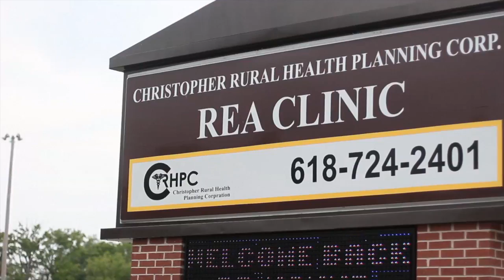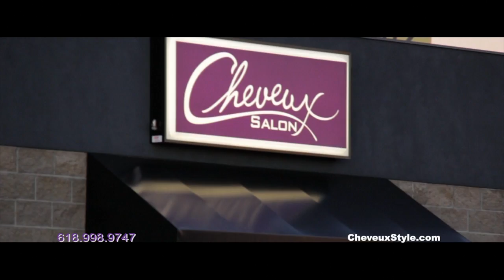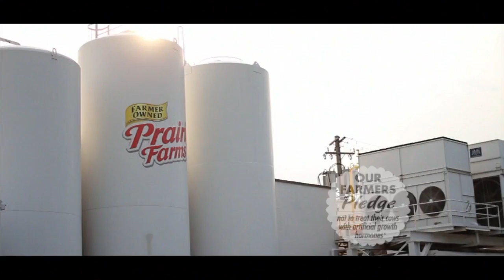The Spiel SEP 21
The SPIEL
Produced by Growing Media
7369 Cox Drive
Carterville, IL 62918
Another great episode of The Spiel!  This week, we welcome some of the cast and crew from the set of the motion picture, Headgame.  Also, author William Recktenwald recalls surviving a tsunami and the connections he made with that experience.  Joe Shaw spiels it in the kitchen with his own "Flying Swine" rub, and The Swamp Tigers play their brand of rockabilly on "You're On".